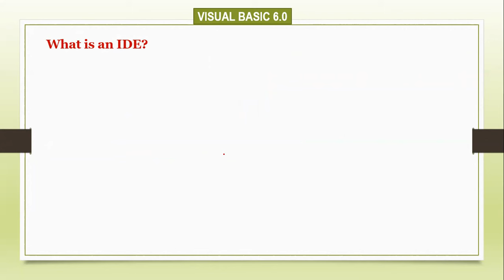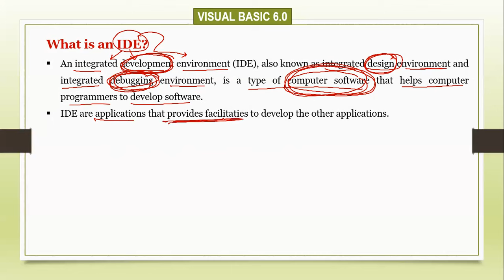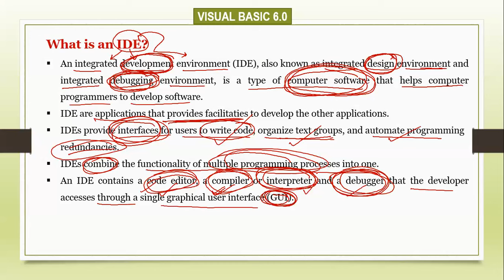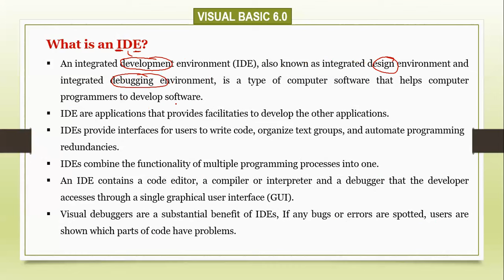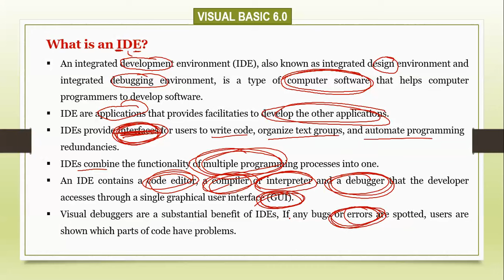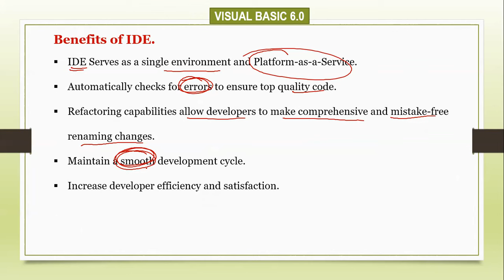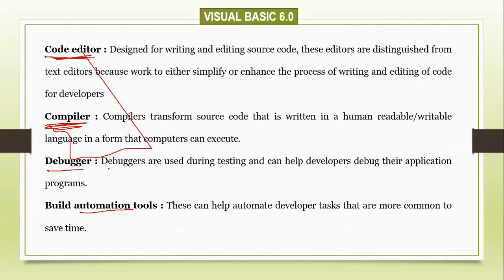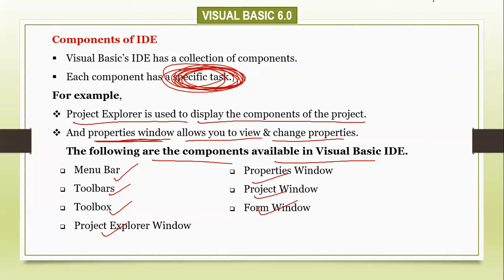Lecture-03 ll What is an IDE ? ll Benefits of IDE ll Components of IDE ll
Lecture-03 ll What is an IDE ? ll Benefits of IDE ll Components of IDE ll By: Alok Sir(G P Saharsa)